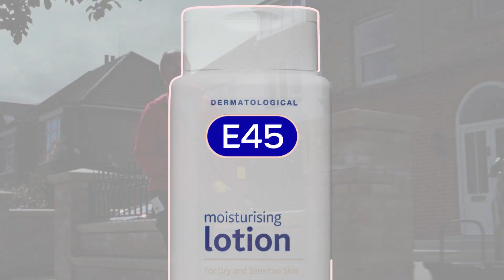10 16 9 postie sequence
E45 makes your skin feel comfortable, so you can feel more comfortable in your skin.

E45 Cream. For dry skin.

Available at leading pharmacies.

Always read the label and follow the directions for use.